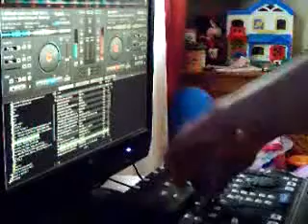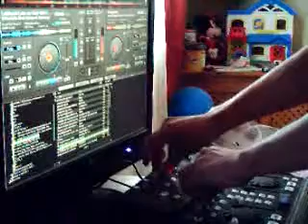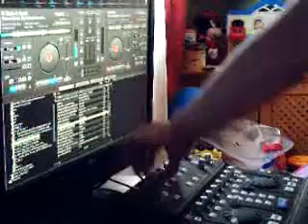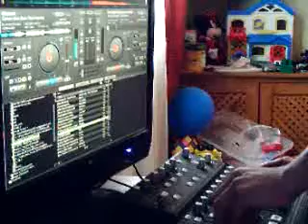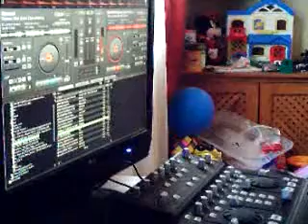selec house 2010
algo de mi repertorio 2010 y ya viene 2011 para estar al dia